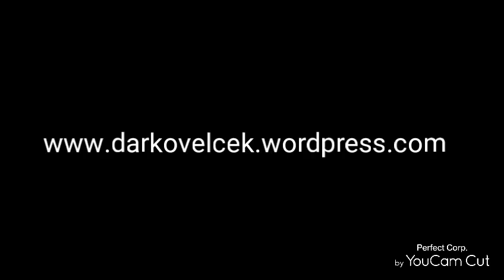How much to sleep?